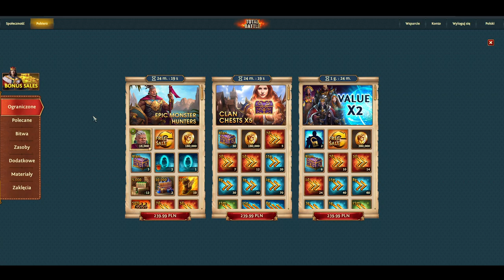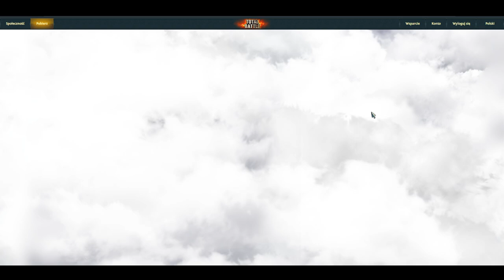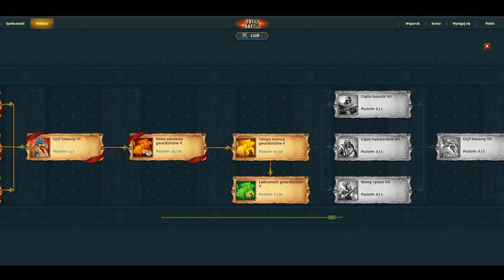TOTAL BATTLE PORADNIK - ZASOBY i KOPALNIE. Skąd brać i jak to działa?